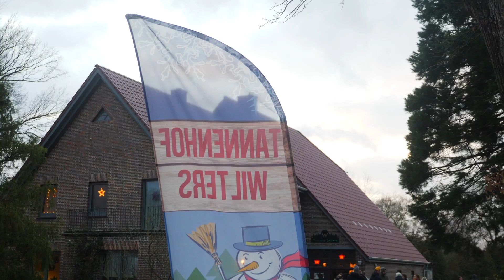Unser erster Weihnachtsbaum I Tipps für einen Winter glow I VLOG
Wir kaufen unseren ersten Weihnachtsbaum, er ist 4m hoch und schmücken den Tannenbaum mit meiner Nichte. Davor zeige ich Euch noch ein neues Haar Styling Tool den Bunstar von Invisibobble und schminke Euch meine Winter Makeup Routine die glowy ist und sehr einfach. Also: Es ist ein VLOG - viele vermissen meine WBP und ich vermisse es auch zu vloggen, also wünsche ich Euch viiiel Spass!

Dieses Video beinhaltet eine bezahlte Produkt Platzierung von Invisibobble. // Danke für die tolle Zusammenarbeit! Mehr Infos:

» »   JAMINAS JAZZ REWIND Spotify Playlist - happy cooking.

Erwähnte Dinge im Video // was ich trage:

» » Makeup For Ever Pro Sculpting Face Duo - weiss nicht ob es das noch gibt - hier ähnlich

» » Transparente Weihnachtskugeln

» » Weiße Weihnachtssterne aus Papier

»Wir können uns auch hier treffen und schreiben:

*PR Samples
Dieses Video ist ein WERBEVIDEO - da Marken genannt werden.